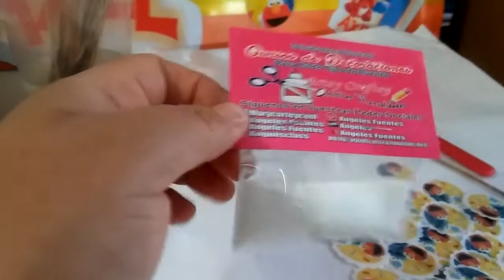Preparacion de pegamento para bonbon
Ventas
mi pagina 👇👇👇👇

Estamos Sur Y Norte
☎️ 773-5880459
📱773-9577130